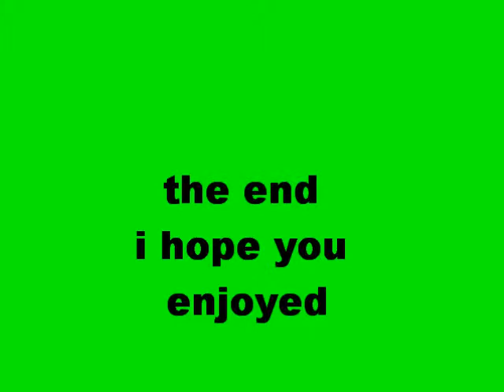kne'x miami trip